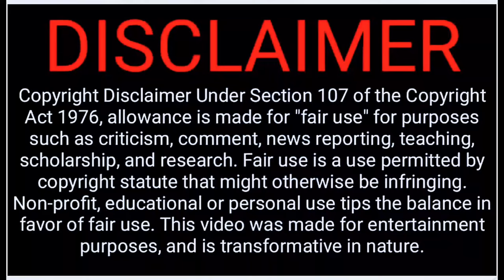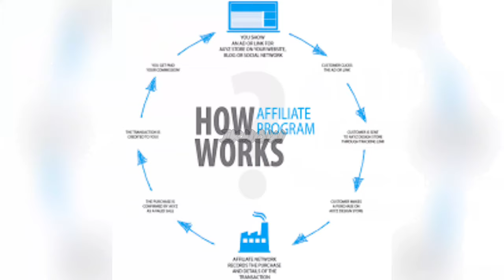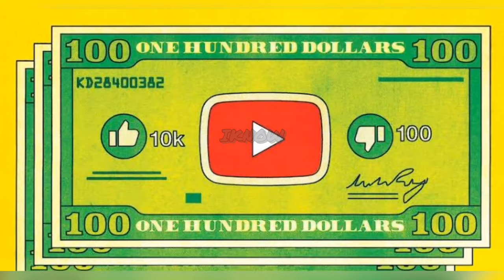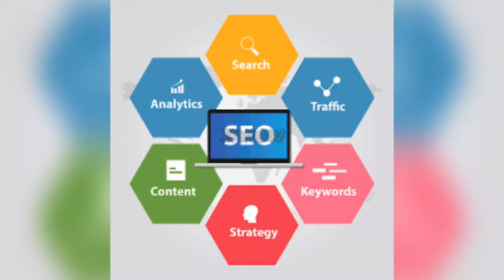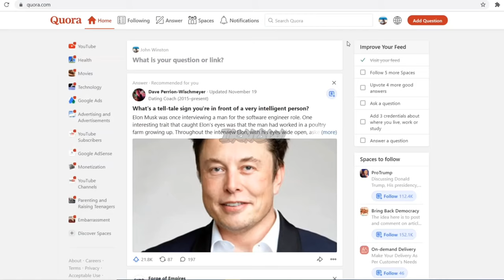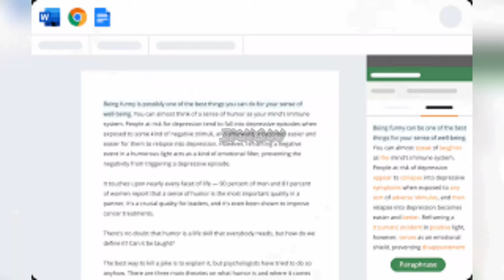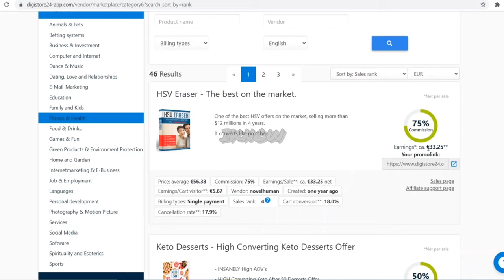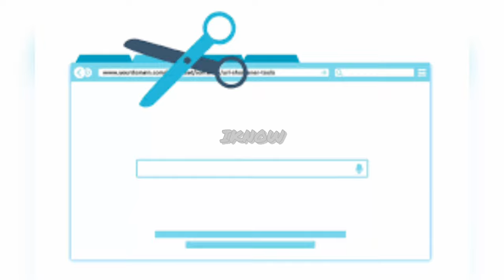இதுக்கும் காசா ! Easy Way to Earn Money Online | iknow | Tamil | தமிழ் | Latest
Copy & Pasting Earn Money Online
Easy Way to Earn Money Online Tamil